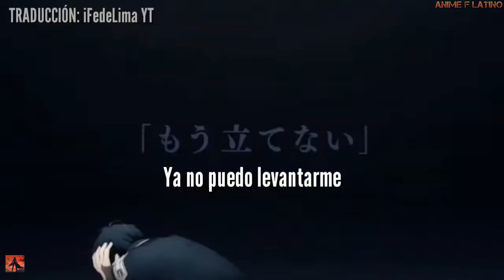Sword Art Online Alicization War Of Underworld Capitulo 18 Sub Español (Preview)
🎁If you help the channel with a donation, you will appear in the Next Advance Video with Greetings

In this YouTube Channel (Anime F Latino) you will find diverse content from Anime, Reaction, Movies to Videogames, as tutorials and News among others and more varied content! (The Main Theme of the Channel is Anime and Video Games.)

If you liked the video, I like this video and subscribe to my channel and do not forget to activate the bell, I upload videos daily to see more content similar to this.